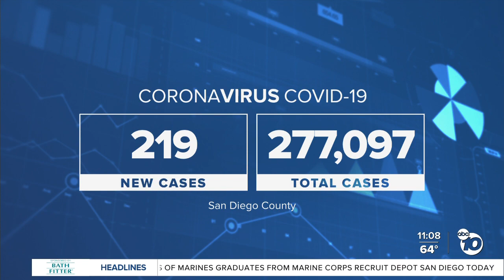ABC 10News at 11am Top Stories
News headlines for Thursday, May 6, 2021 from ABC 10News